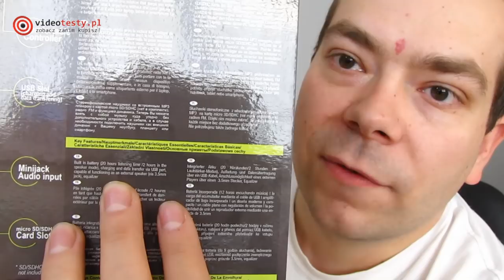XX.Y Dynamic 40 test słuchawek z MP3 i radiem FM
Redakcja Portalu
VideoTesty.pl *